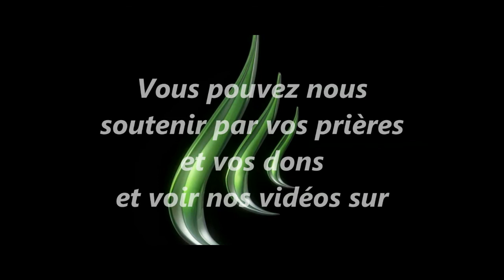Ou est ton Cœur (10 Février 2013)